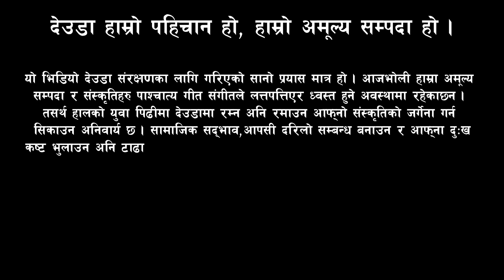वल ब बाेगटी र हस्तना वि सी बिच देउडा खेल I nepali deuda khel I deuda song I deuda battle I devda